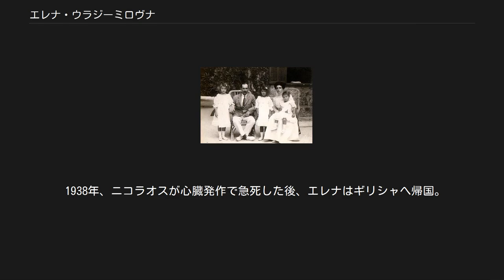エレナ・ウラジーミロヴナ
エレナ・ウラジーミロヴナ（ロシア語: Елена Владимировна, ラテン文字転写: Elena Vladimirovna, ギリシア語: Ελένη Βλαδιμήροβα της Ρωσίας, 1882年1月17日 - 1957年3月13日）は、ロシア大公女。
ギリシャ王子ニコラオスの妻。
 ロシア皇帝アレクサンドル2世の三男ウラジーミル・アレクサンドロヴィチと、その妃マリア・パヴロヴナの末子としてサンクトペテルブルクで生まれた。
エレナにはキリル、ボリス、アンドレイの3人の兄がいた。
兄弟たちにはイギリス人の乳母がつき、彼らが最初に覚えた言語は英語だった。
幼いエレナは感情の起伏が激しく、時々度を超すほどだった。
4歳の頃、画家の前でポーズをとっていたとき、エレナはペーパーナイフを握って画家の後ろに隠れた乳母を脅したという。
エレナは、自身の社会的地位を強く意識し、お高くとまっていると周りから思われていた母マリアによって育てられた。
マリア・パヴロヴナと仲の悪かったマリア・フョードロヴナは、『本当にエレナは可愛らしいわ。
でも、うぬぼれが強くて尊大ね。
』と知人への手紙に書いている。
 エレナは最初、バーデン大公家の公子マクシミリアンと婚約していたが、彼の方から解消してきた。
マリア・パヴロヴナは烈火の如く怒り、社交界ではエレナの難しい性格をマクシミリアンが知ったからだと噂した。
ギリシャ王子ニコラオスが初めてエレナに結婚を申し込んできたのは、1900年だった。
しかし、マリア・パヴロヴナは王位につく見込みのないギリシャ王の三男である彼に娘を嫁がせようとはしなかった。
結局、エレナに結婚を申し込む者が他にいないことがわかりかけてきて、1902年になってマリア・パヴロヴナはニコラオスとエレナの結婚を認めた。
皇太后マリア・フョードロヴナは、『あの娘の傲慢な態度がギリシャ王家にショックを与えるかも知れない。
』とトラブルを予想したが、実際エレナの態度が宮廷で人々をいらだたせたものの、ニコラオスとの結婚生活は幸福であった。
 ニコラオスとエレナ夫妻。
3人の娘たち、オルガ、エリサヴェト、マリナ。
1908年頃 2人の間には3女が生まれた。
 一家はその後、1917年のロシア革命、不安定なギリシャの政情の煽りを受け、一時フランスでの生活を余儀なくされた。
 フランス滞在中、エレナはロシア難民のための慈善活動に没頭した。
特に児童福祉である。
ギリシャからの亡命、ロシア皇族としての収入の停止などで所持金はわずかで、一家はつましく暮らさざるをえなかったが、優雅に振る舞っていたという。
エレナの目を見張るような宝石コレクション、ニコラオス自身が制作した芸術作品を切り売りして彼らは生計を立てていた。
彼らの財政状況をさらに悪化させたのは、3人の娘たちを王族・貴族と結婚させたことにも原因があった。
 1938年、ニコラオスが心臓発作で急死した後、エレナはギリシャへ帰国。
第二次世界大戦中もとどまり、1957年にアテネで死去した。